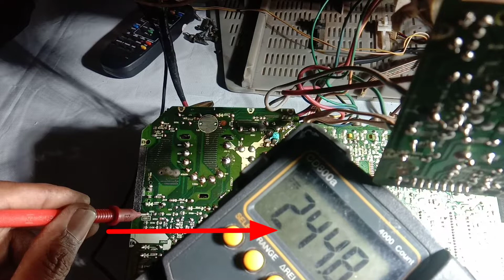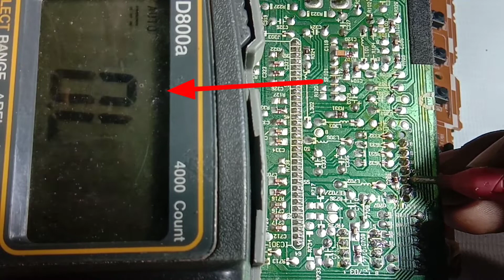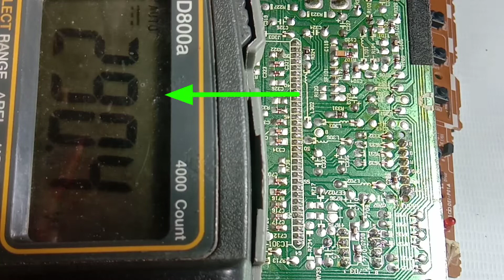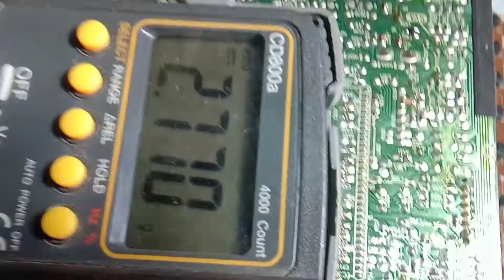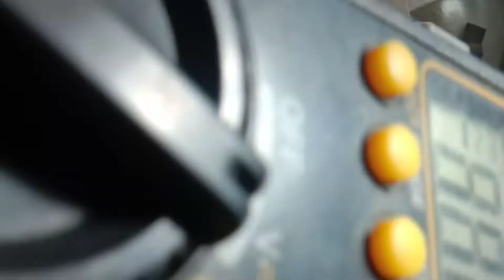Tv tabung polytron minimax tegangan video melonjak gambar blank bergaris buku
melanjutkan tutorial dari video sebelum nya tv polytron lampu indikator berkedip kedip setelah normal timbul keruskan lain nya yaitu tegangan video melonjak gambar jadinya blank bergaris buku, kasus servis ini hanya membutuhkan sebuah trik saja dalam memperbaiki nya bagai mana Cara saya ikuti terus tutorial nya sampai akhir video jangan di skip skip biar teman teman tidak gagal faham dalam memperbaiki kerusakan di atas dan tetap dukung chanel ini CHANEL ABI SERVIS jika teman teman suka dengan cara di LIKE and SUBCRIBE agar saya lebih bersemangat lagi dalam berbagi ilmu pengalaman

tv tabungpolytron#teganganvideomelonjak#gambarblankbergarisbuku#